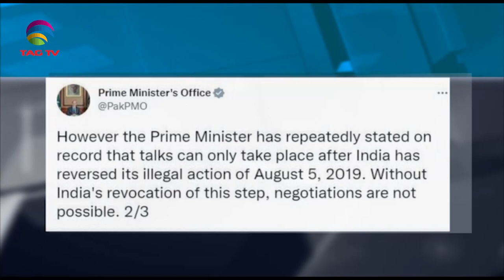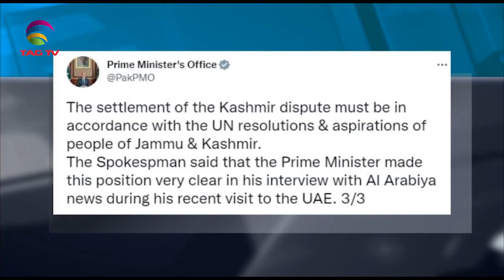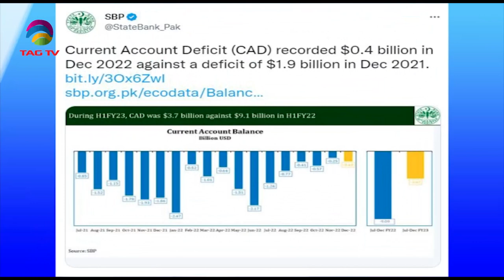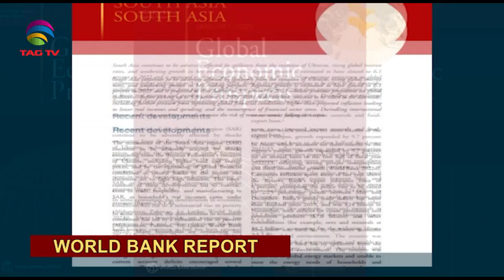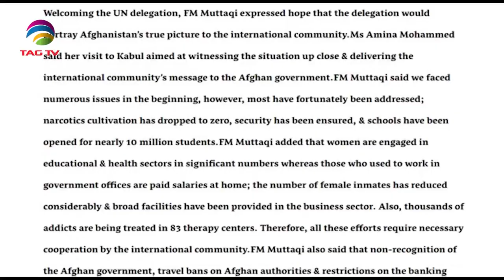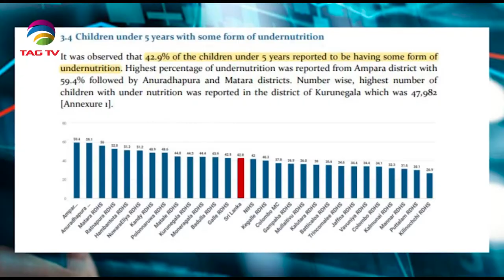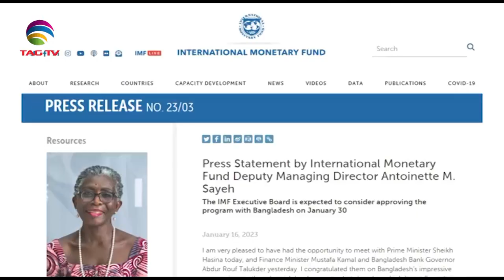South Asian Newsline, January 19, 2023